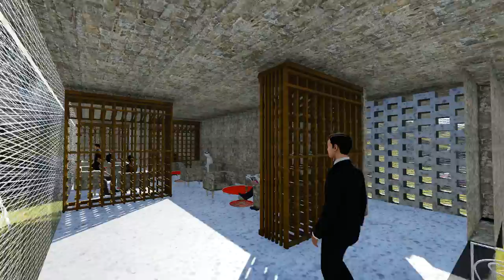Lumion Movie Yi Wang